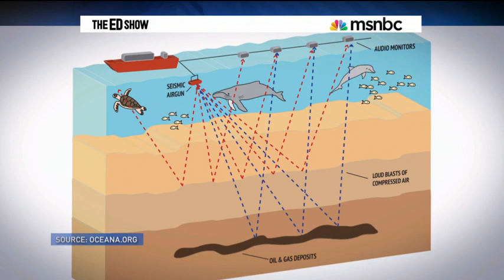Dr Reese Halter is livid over the use of sonic cannons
Join Earth Dr Reese Halter from Los Angeles as he tells The Ed Show MSNBC about the proposed massive ecocide in the Atlantic Ocean.